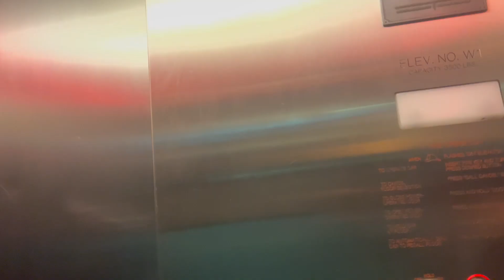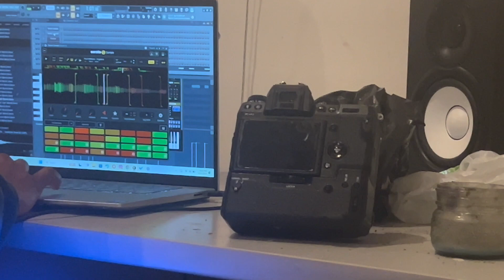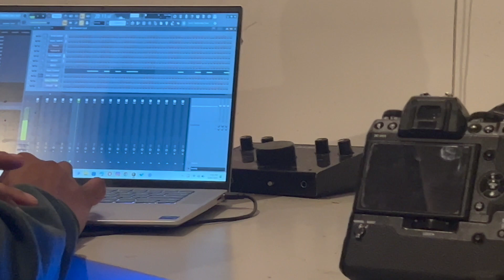STUDIO COOKUP X ST. PATTY'S WEEKEND (VLOG 005)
Quick vlog from St. Patty's weekend. Hung with my family and linked with Chrisco for some new beats.